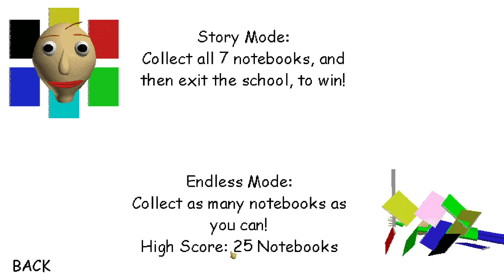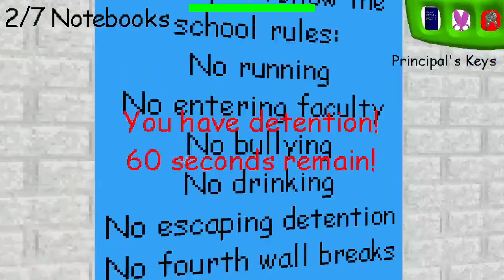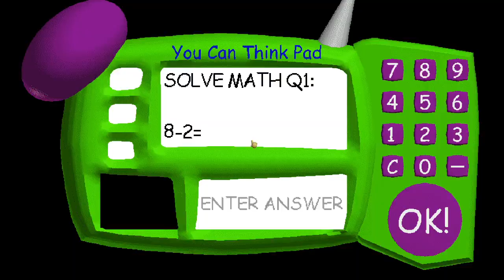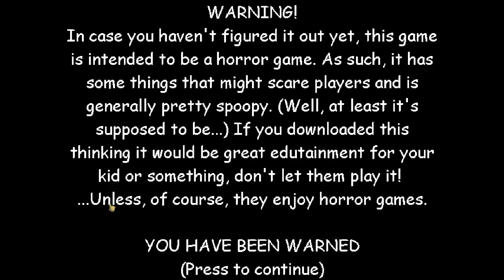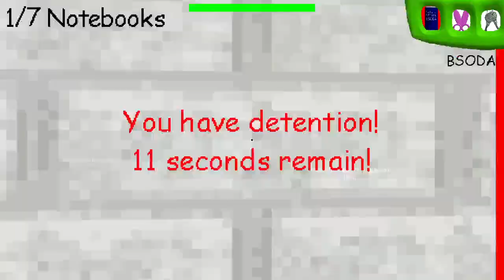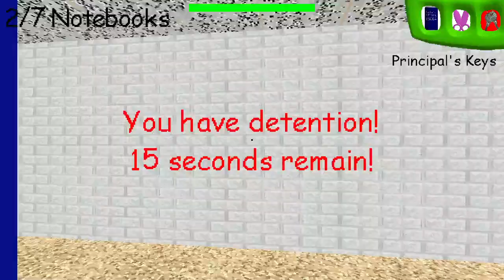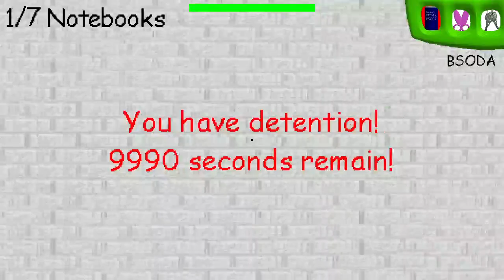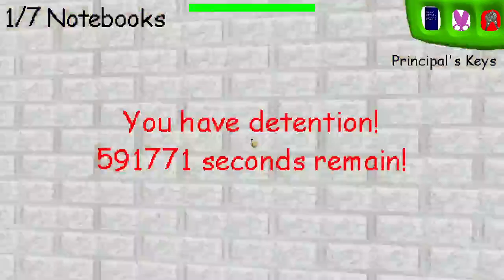Baldi's Basic's: Fun with Principal (Detention) (Loud Warning)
for @MediaPolishVideoMaker239 is back! / MPVM239